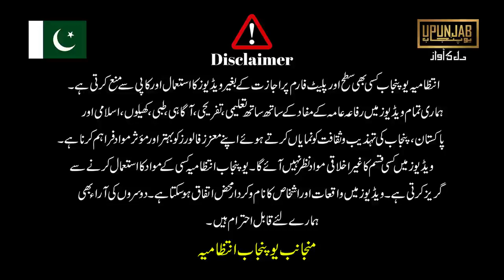ملکی معیشت کو پروان چڑھانے اور ورکرز کی فلاح کے لیے حکومت کو انڈسٹری کو مظبوط کرنا ہوگا۔منظورالحق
ملک کی معیشت کو پروان چڑھانے آور ورکرز کی فلاح و بہبود کے لیے حکومتی سطح پر انڈسٹری کو مظبوط کرنا ہوگا۔شیخوپورہ چیمبر آف کامرس کے چئیرمن منظور الحق ملک۔یو پنجاب کے ساتھ تفصیلی نشست۔